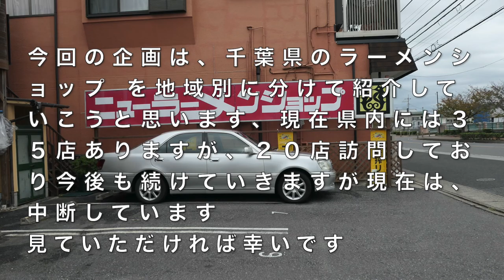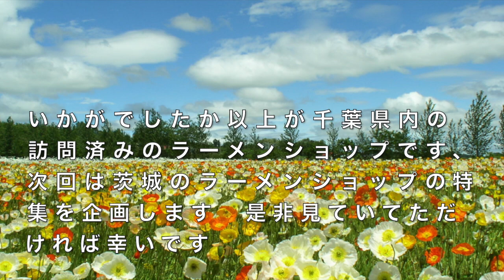千葉県のラーメンショップ ４ （市川・松戸・船橋市）＃761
千葉県内のラーメンショップ の第４弾で一旦完結です。
この中で私自身のナンバー１が有りますが、全店制覇時に発表します。